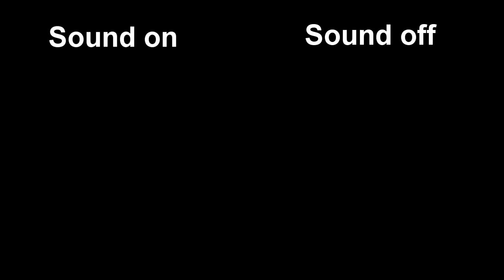Cardcaptor Sakura Ki ni Naru Aitsu vs Cardcaptors Li Showron clipshow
In the original japanese we hear a song of how Li can't escape the fact he secretly crushes on sakura but in the castrated nelvana version all there is was a short clipshow, nelvana/ocean ensured no romantic stuff remanins so even just the far away sigh after tomoyo says she loved capturing sakuras poses is removed and the dialogue is changed to make reference to a mummy exhibit. I mean nelvana got li and sakura's voice right...not so much madison/tomoyo but they could have done better. Also took me hours to do this in vegas not because my computer is slow but it kept crashing.